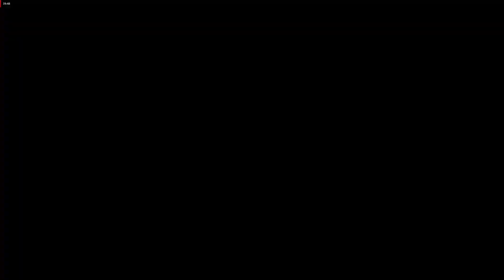Darksiders Warmastered Edition оригинальный слэшер с кучей головоломок.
Об игре Darksiders Warmastered Edition. Как она плохо работает и оставляет не однозначное впечатление о себе.